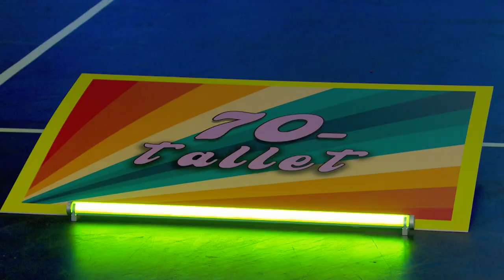Klarer du å gjette hvilket tiår disse låtene ble gitt ut? | Sistemann ut | discovery+ Norge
Det er 28 kjendisene igjen som konkurrerer i Martin Johnsrud Sundby sitt gameshow " Sistemann ut". I dagens konkurranse skal deltakerne gjette hvilket tiår disse låtene ble gitt ut. Susanne Wergeland håper hun bare kan følge etter Thomas Felberg da hun mener han er den som kan mest om musikk av deltakerne.
Fra Sistemann ut sesong 1 episode 4.